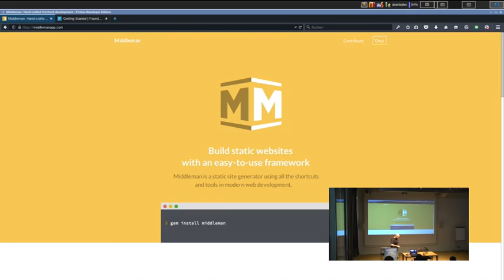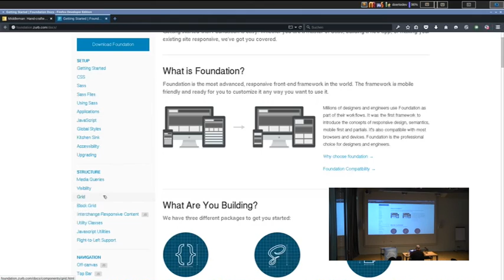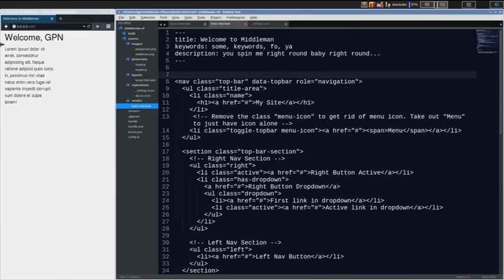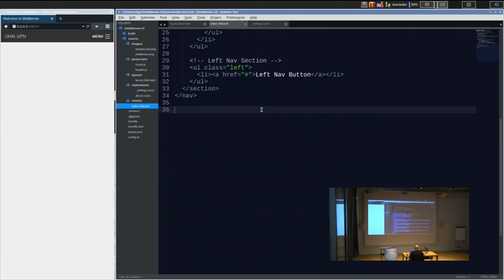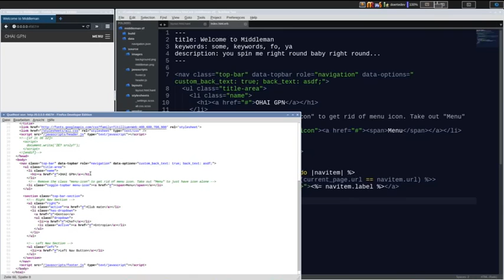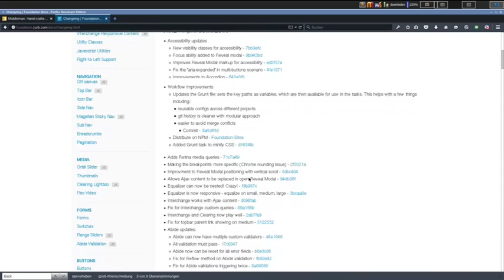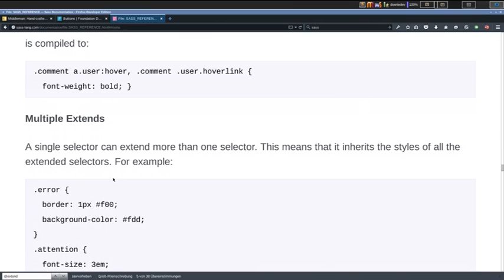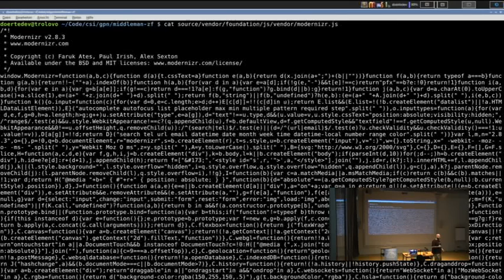doerteDev: Middleman + Foundation (SASS)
Hin und wieder reicht es aus eine Webseite statisch zu bauen. Was bedeutet das? Wie kommt man hier schnell zu einem Ergebnis? Hands-on wird eine kleine Webseite hochgezogen und aufgezeigt wie Middleman und Foundation zusammen arbeiten können.

doerteDev